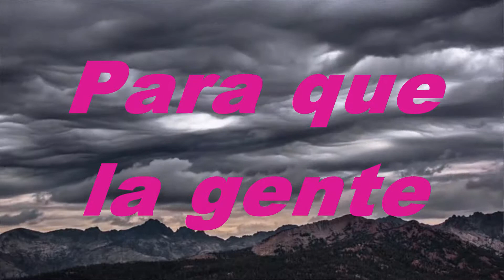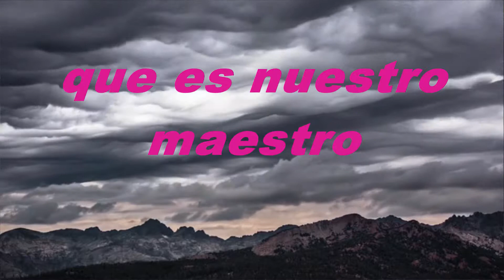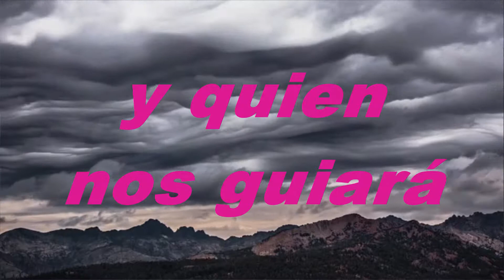La Guía Del Espíritu Santo Pista